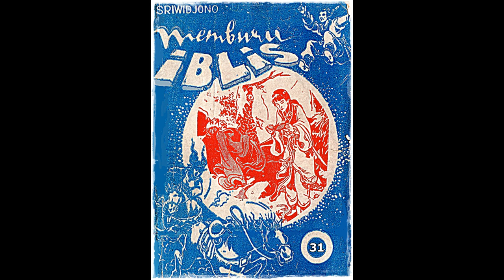Seri Cerita Silat Memburu Iblis Jilid 31